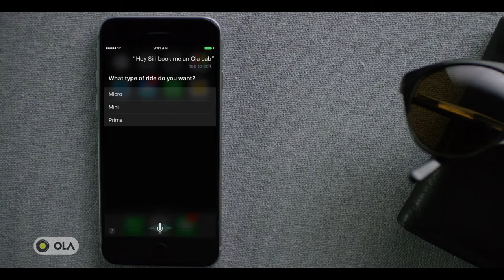OLA CABS Film ( Siri + Ola ) Director's Cut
Director: Sreejit S
Producer: Catherine
Production House: Tataastu

Agency:Happy mcgarrybowen
Creative Director: Vijay Joy
Account Manager: P.N. Keshav
Account Exectutive: Apoorva Jagadeesh